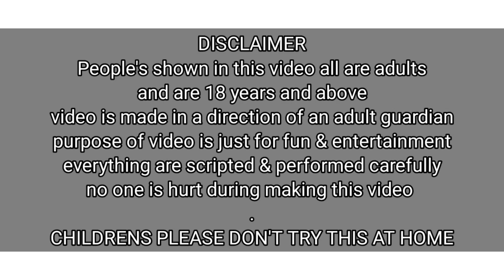Back to Back Tikling Challenge to Sheetal / Funny Gudgudi Challenge